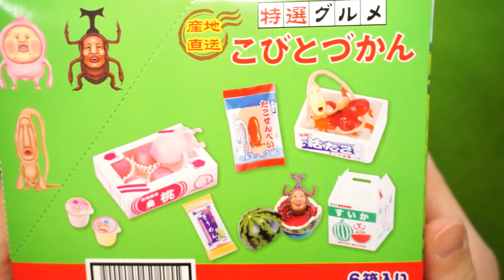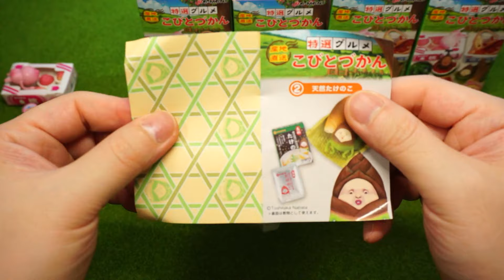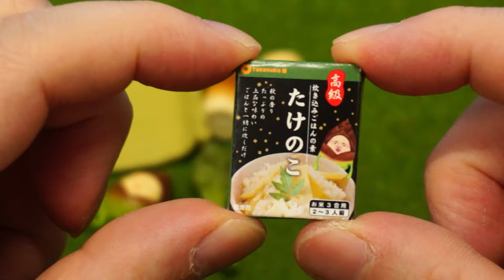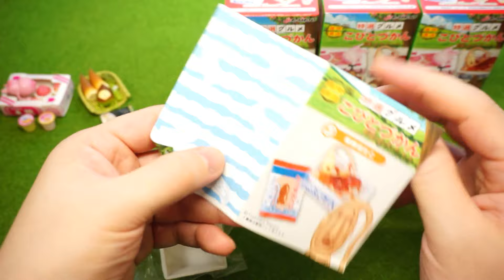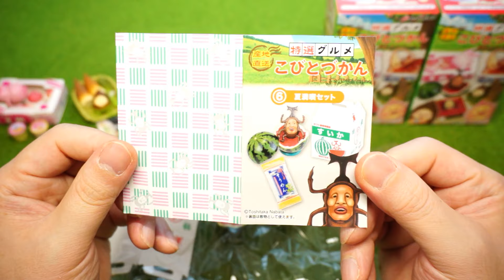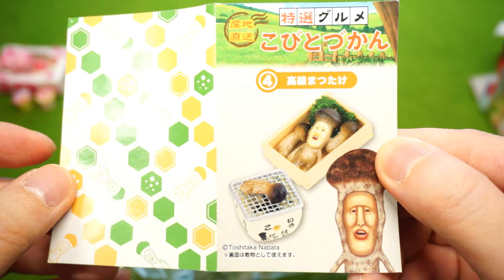【こびとづかん】産地直送-特選グルメこびとづかん全6種～キモいけどハマる！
リーメントの「産地直送-特選グルメこびとづかん」全6種類を購入しました！「こびとづかん」は気持ち悪くいけどなんか好きです。今回のこびとづかんもちょっとキモくて出来もリアルですよ。

全6種
1.桃づくしセット
2.天然たけのこ
3.新鮮活だこ
4.高級まつたけ
5.特選牛肉ギフト
6.夏漫喫セット

◆UDF「藤子不二雄」シリーズ開封！かっこいいドラえもん・美男子のび太・赤ちゃんジャイアン

◆タイムマシンで原始時代にやってきたそ！

◆【Peppa Pig】Peppa's first love and Daddy Pig's tears.